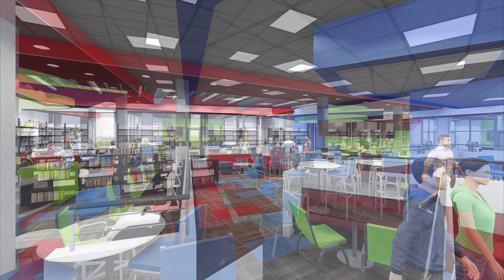November Events with Renee Smith-Faulkner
Video for events in November 2014